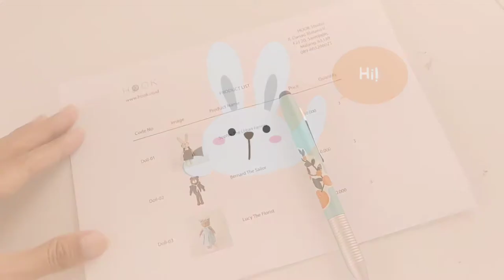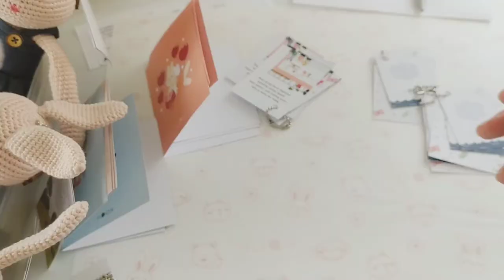STUDIO VLOG #8 | Packing order, decorate our studio, making crochet garland like Indonesian flag.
Minggu ini, masuk bulan agustus! Jadi kami mau ngedekor studio sederhana dengan crochet garland merah putih! Oh nggak cuma itu, minggu ini kami juga mengirim stok untuk stokist Singapura 🇸🇬.

HOOK is a local brand from Malang, Indonesia. We make handmade crochet doll in our tiny studio.

🌼🌼SHOP🌼🌼
Shopee : shopee.co.id/hookco

🌼Editor🌼
Inshot